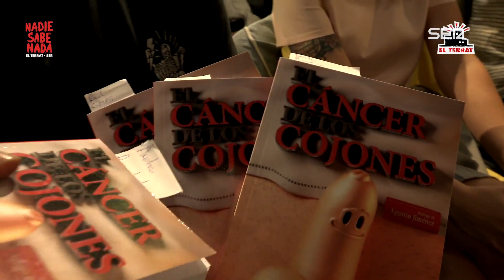Nadie Sabe Nada 6x41 | Sensaciones personales ante situaciones de la vida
No los hemos contado nunca pero la cantidad de temas que salen en Nadie Sabe Nada son infinitos, como el de Córdoba. A saber: el chatarrero y las grabaciones de venta ambulante, Charles Manson, condones amarillos con el logotipo de la SER, veterinarios, cáncer de testículos, sensaciones, misterios, filosofía barata, el amor, el sexo y los cigarrillos postcoitales, enanos de Jaén y la Wikipedia... Andreu Buenafuente y Berto Romero demuestran una vez más que son eruditos y que, aún no sabiendo de nada, pueden hablar de todo... como vulgares tertulianos.